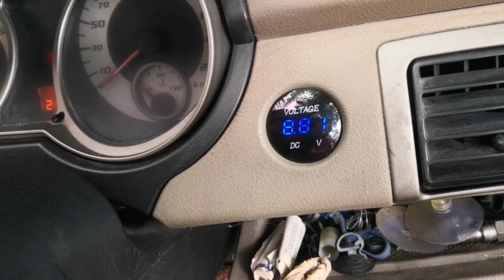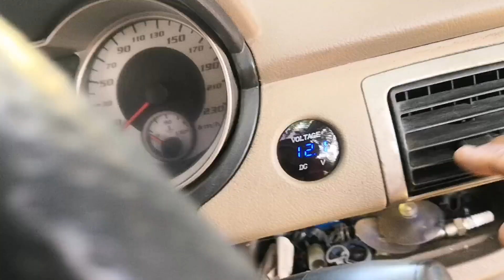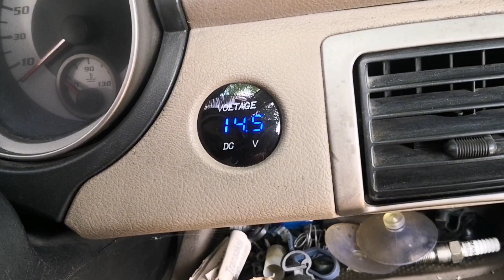Fungsi Volt Meter pada kenderaan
Sharing fungsi volt meter